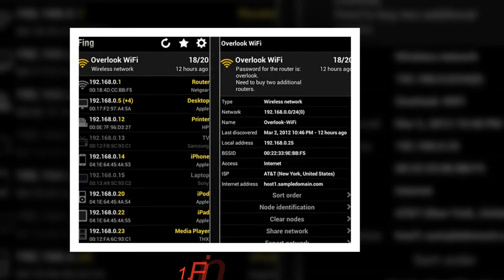Top Android Apps for Network Engineer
1.Fing-Network Tools

2.ConnectBot

3.Network Info II

4.CIDR Calculator

5.Wifi Analyzer

6.LanDroid

7.Net Scan

8.Network mapper

9.ezNetScan

10.Packet Sniffer